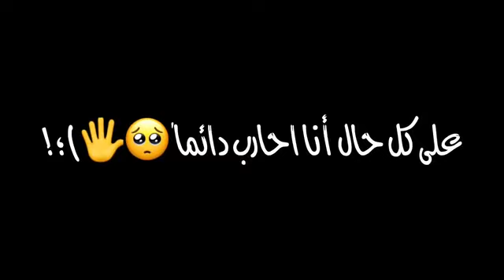كرومات عراقية تصميم شاشه سوداء بدون حقوق ريمكس حالات واتساب اغاني عراقية اغاني شاشة سوداء 2021